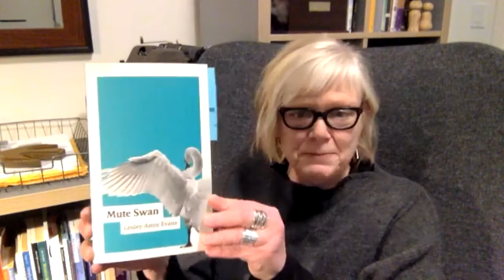Lesley-Anne Evans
Lesley-Anne Evans at Parkland Poets' Society on Feb 10, 2022.